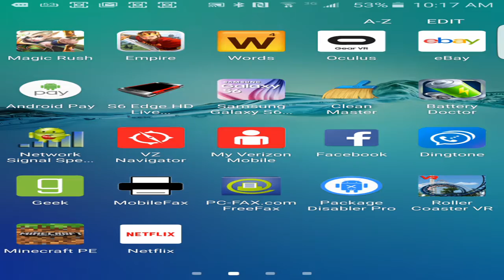It's my sister's birthday!